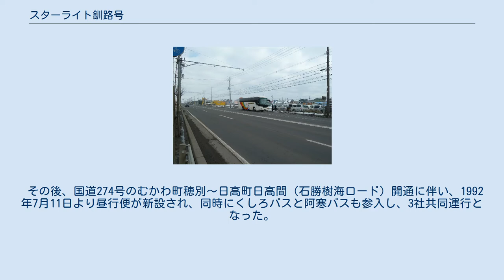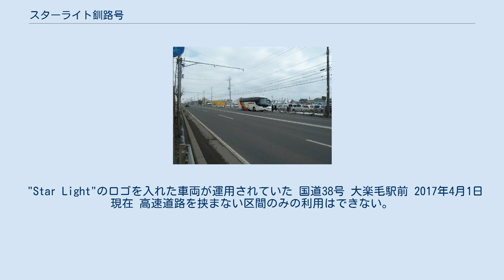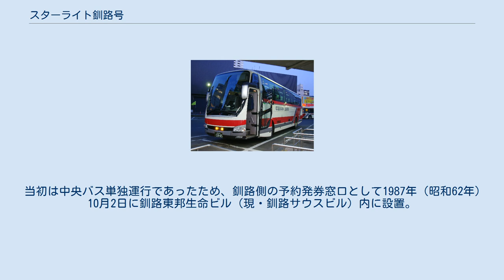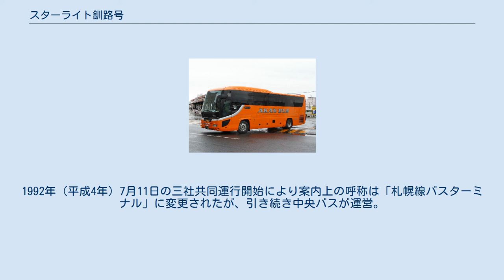スターライト釧路号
北海道中央バス 2011年増回便 札幌ターミナルにて くしろバス 夜行便 くしろバス本社にて 阿寒バス 昼行便 釧路駅前にて スターライト釧路号（スターライトくしろごう）は、北海道中央バス（中央バス）、くしろバス、阿寒バスが共同運行する都市間バス路線。
 中央バスとしては初の夜行路線である。
また、当時は札幌と函館を結ぶ夜行バス「オーロラ号」は会員制ツアーバス形式での運行であったため、北海道では初めて路線バスとして運行する夜行バスとなった。
 運行開始当初は道内の路線バスとしては最長の380kmを走る路線で、それまで夜行路線バスの運行経験がなかった中央バスでは、担当者が青森県と首都圏を結ぶノクターン号に乗車してノウハウなどを習得した。
また、ハード面においても、冬の北海道での夜行バス運行に即した独自の施策が行なわれることになった。
 1987年8月6日に運行を開始した時点では中央バスの単独運行であった。
 最初の冬に事故・運休などがなかっただけでなく、大きな到着遅れが生じる事態にもならなかった ことから、乗客からの信頼はより確実なものとなり、運行開始後10ヶ月間の利用実績は約43000人、1日の平均利用者数は144人（片道あたり72人、バス約3台分）と好調な状態となった。
また、利用者の60%が女性である という状況から、「オーロラ号」函館線に続いて1988年11月より3台のうち1台を女性専用車に設定した。
 スターライト釧路号の成功は、夜行急行列車「まりも」を運行する北海道旅客鉄道（JR北海道）にも影響を与え、急行「まりも」は指定席車両を「ドリームカー」としてグレードアップを図った上、割引乗車券「まりもドリームきっぷ」（夜行列車往復割引きっぷ）などの設定も行なった。
 その後、国道274号のむかわ町穂別～日高町日高間（石勝樹海ロード）開通に伴い、1992年7月11日より昼行便が新設され、同時にくしろバスと阿寒バスも参入し、3社共同運行となった。
最盛期には夜行を含めて4往復で運行したが、1999年に昼行便は1往復に減便された。
道東自動車道の夕張ICから占冠ICまでの開通が翌年に迫った2010年より増回が検討され、乗客からの要望が多かった釧路発朝・札幌発夕方の昼行便が2011年7月28日より設定され、昼行便は2往復となり、2012年11月30日からは昼行便が曜日限定で3往復に戻った（後述）。
一方、2008年8月31日限りでJR北海道が運行していた夜行列車「まりも」が廃止された以後、釧路と札幌の夜行公共交通機関としては唯一の存在となっていたが、2013年4月24日から北海道バスの釧路特急ニュースター号が運行開始した為、現在は2路線になっている。
 "Star Light"のロゴを入れた車両が運用されていた 国道38号 大楽毛駅前 2017年4月1日現在 高速道路を挟まない区間のみの利用はできない。
上記のほか札幌市内および釧路市内に降車専用停留所が設置される。
 昼行便は十勝平原サービスエリアで休憩時間を設定する。
 2017年4月1日現在 予約制（全席指定）。
片道運賃のほか、往復割引、学生割引（片道、往復）、回数乗車券（各区間共通）を設定する。
 他路線と組み合わせた割引乗車券が設定されており、標津・中標津、阿寒湖畔・（旧）阿寒町、霧多布・厚岸と釧路間の一般路線乗継割引や、釧路定期観光バスまたは釧路 - 羅臼 - ウトロ間の一般路線とウトロ - 札幌間「イーグルライナー」（中央バス、斜里バス運行）をセットにした「道東バスセット券」が設定される。
 原則として独立3列シート（一部4列）・トイレ付のスーパーハイデッカーが使用されるが、繁忙期等の2号車以降は4列シート車が使用される場合がある。
 当初は中央バス単独運行であったため、釧路側の予約発券窓口として1987年（昭和62年）10月2日に釧路東邦生命ビル（現・釧路サウスビル）内に設置。
釧路駅前の末広町13丁目1-2に位置していた。
1992年（平成4年）7月11日の三社共同運行開始により案内上の呼称は「札幌線バスターミナル」に変更されたが、引き続き中央バスが運営。
1995年（平成7年）12月1日付のダイヤ改正でMOO都市間バスターミナル発着に変更され、同バスターミナル内の予約発券窓口（阿寒バス）に移管する形で同日をもって廃止された。